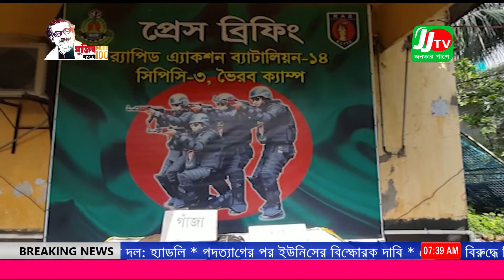কিশোরগঞ্জ জেলার ভৈরব থেকে ০৫ কেজি গাঁজা‘সহ ০২ জন গ্রেফতার jjtv